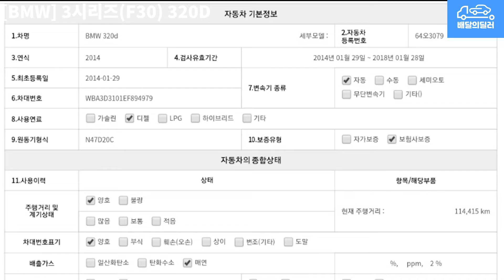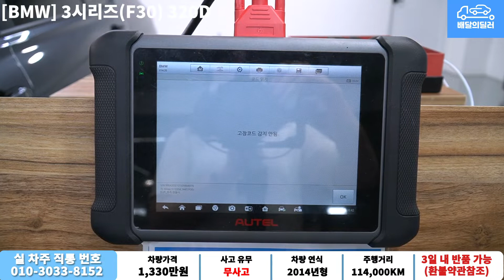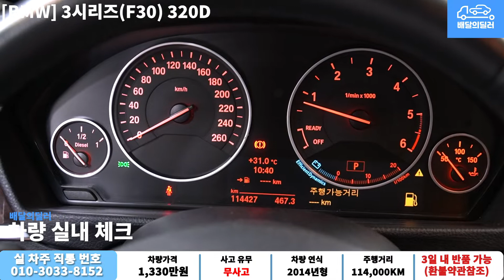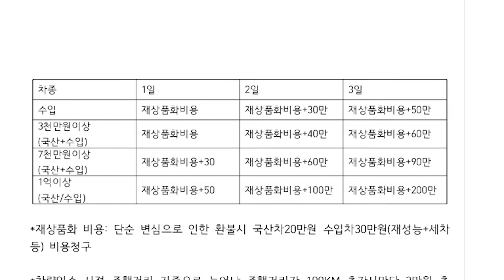[배달의딜러 중고차] BMW 3시리즈 320D 중고차 하부점검 부터 스캐너 진단까지 점검하여 집 앞까지 배송해드립니다.(64오3079)